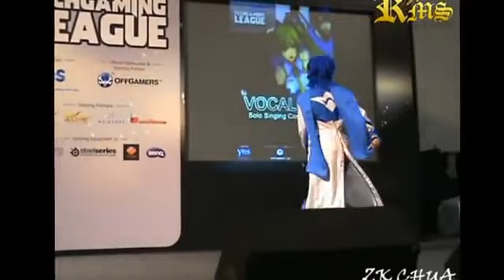YES TECHGAMING Vocaloid Singing Competition 08